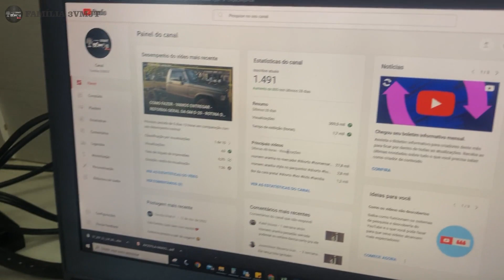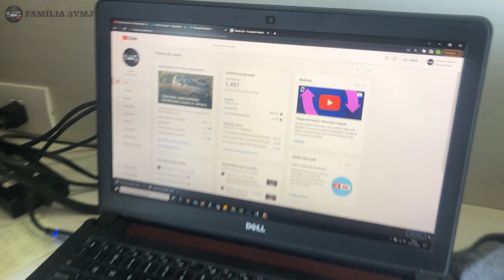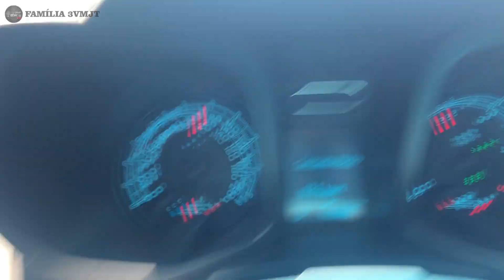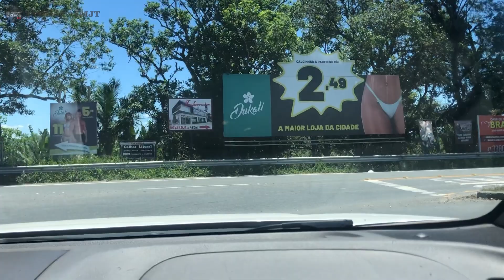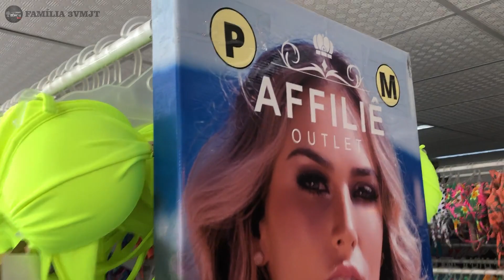CONHEÇA ILHOTA O PARAISO DA MODA ÍNTIMA - FERIAS 2022 - Família 3VMJT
Ep161

Galera estamos aqui em Curitiba curtindo os rolês conforme vai dando certo! Já Curtimos uma exposição de carros antigos, jantamos no Outback, as crianças curtiram o trenzinho de biscoito, e agora bora pra Estrada novamente mas com uma parada bem legal para compras na cidade que é o Paraiso da Moda intima!